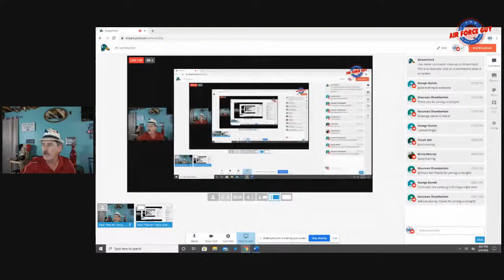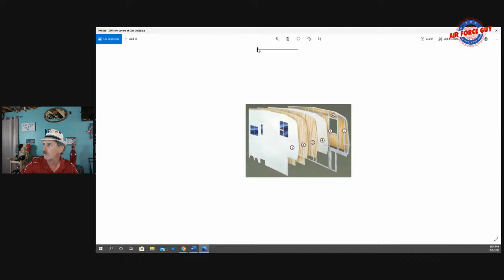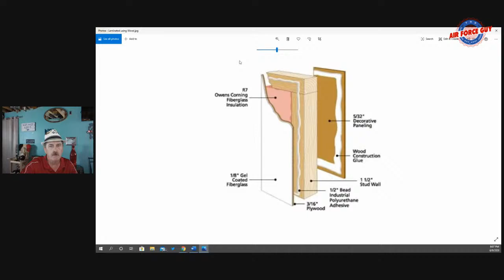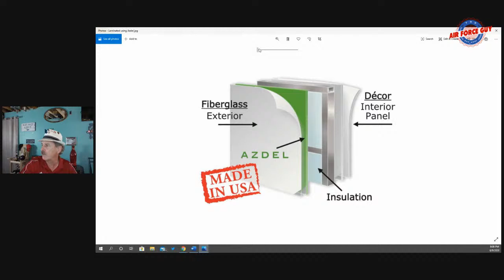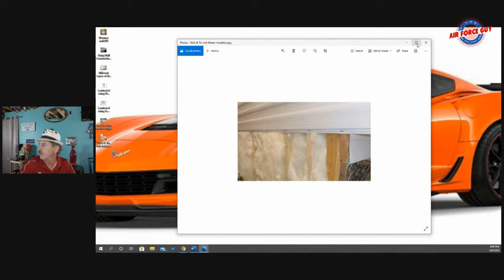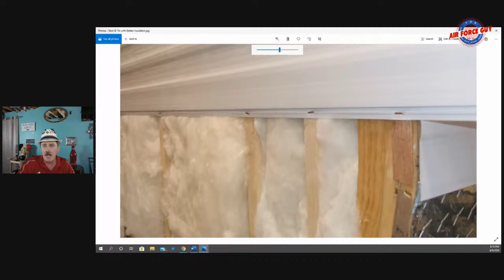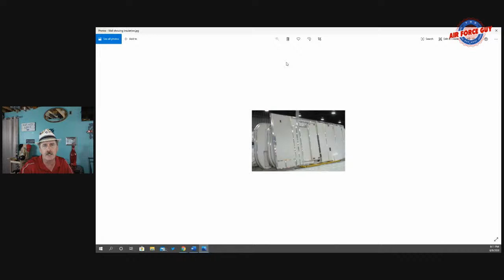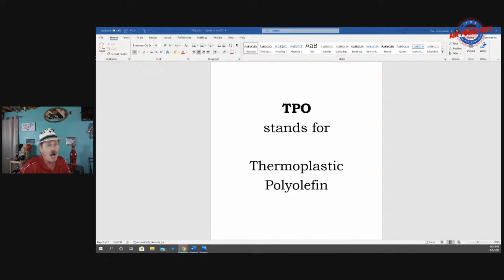RV Construction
Join me in learning the different ways that RV's are built.

Please consider HELPING Make-a-Wish Mid Atlantic.
THE MAKE-A-WISH® STORY
Since 1980, Make-A-Wish® has enriched the lives of children with critical illnesses. Our mission reflects the life-changing impact that a Make-A-Wish experience has on children, families, and communities.

Make-A-Wish® Mid-Atlantic, Inc.
6555 Rock Spring Drive
Suite 280
Bethesda, MD 20817

For a Sticker, please mail a self addressed envelop
{large enough for a 5" round sticker} to:
Beckley's Camping Center
11109 Angleberger Road
Thurmont, Md 21788
Attention: The Air Force Guy

Years in the making! This is a book that all of my customers have been receiving from me. Tons of information that never is explained to you. Enjoy and Happy Camping!

Equipment Used in FIlming:
Canon Rebel
Rode Video Mic
Studio Lighting
Blue Yeti Mic

Home Entertainment:
Denon S720W Receiver
Onkyo SKS-HT690 5.1-Channel Home Theater Speaker System

I have been in the RV Industry since 2001 and try to give you a Good Walk Around RV Review or How To Video of many different RV's on the market.

Over a Decade of Experience in the RV Industry

Have an Extensive RV Maintenance Book that I give to every one of my customers.   Spent a year putting it together and have updated 16 times.  I also have been teaching RV Maintenance Seminars since the summer of 2006.

Beckley's Camping Center
11109 Angleberger Road
Thurmont, Md 21788

To support the channel, I use Affiliate Links wherever possible, which means if you click one of the links in this video or description and make a purchase I may receive a small commission or other compensation.

You can go on this link and then search anything on Amazon